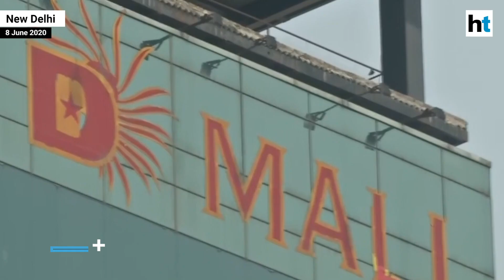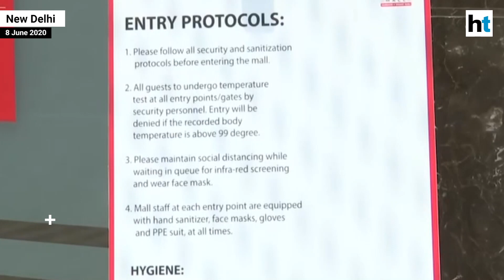Delhi malls reopen with necessary precautions under Centre’s Unlock 1 order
Malls in Delhi reopened on Monday after the Centre's order. Authorities in malls were seen taking strict precautions as malls opened after 70 days. Proper arrangement for social distancing has been made by the management to curb the spread of coronavirus. Malls and public spaces were shut in March due to virus spread. Watch the video for more.